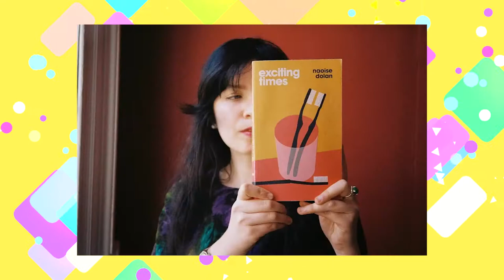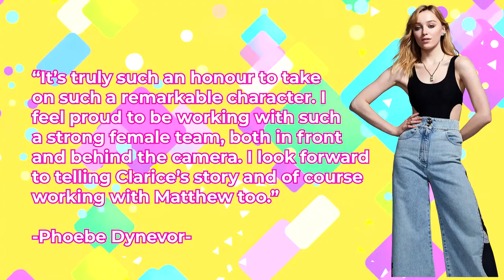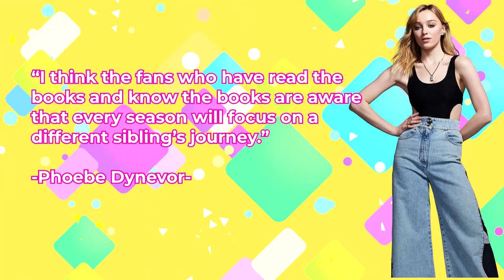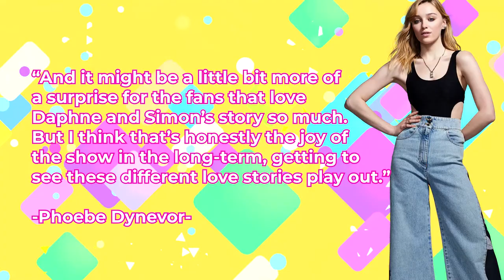Pheobe Dynevor Shows & Movies Fans NEVER Knew She Was On!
Welcome back to Flixified, today on the channel we are going to check out Phoebe Dynevor shows and movies she's about to be in! Bridgerton’s Phoebe Dynevor has found her next TV series starring vehicle. The actress, who received global recognition for her role as Daphne on the hugely popular Netflix Regency-era romance, has closed a deal to executive produce and is attached to star in Exciting Times, a series in development at Amazon Studios that explores contemporary romance with a twist.

The project, based on Irish writer Naoise Dolan’s debut novel, hails from U.S. financier-producer Black Bear Pictures, which optioned rights to the book ahead of its June 2020 U.S. release to turn it into a premium series. Cooper Raiff (Cha Cha Real Smooth) will co-write the TV adaptation with Dolan and is also slated to direct. Based on Dolan’s novel, described as “bracingly intelligent, hilarious and raw,” Exciting Times centers on Ava, the role Dynevor is in talks to play. Ava is an Irish transplant abroad teaching English grammar to wealthy children, who becomes entangled in a love triangle with banker Julian and lawyer Edith. On the feature side, Dynevor recently signed on to star in Sony Pictures’ I Heart Murder, a female-driven thriller. She also stars in Sky Cinema’s original film The Colour Room, opposite Mathew Goode. Dynevor is repped by Gersh, UK’s United Agents and Luber Roklin Entertainment. Raiff is repped by ICM Partners and Fusion Entertainment. Dolan is repped by David Higham Associates. Watch till the end for more about Phoebe Dynevor shows and movies she's about to be in!

Phoebe Dynevor inks lucrative new deal to executive produce and star in new series Exciting Times 90